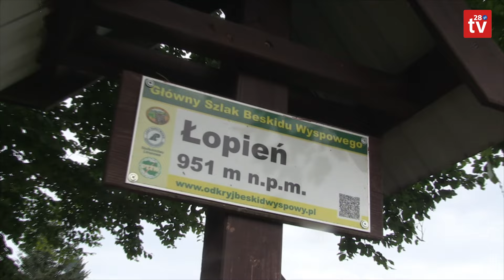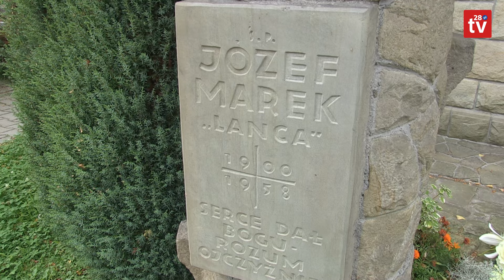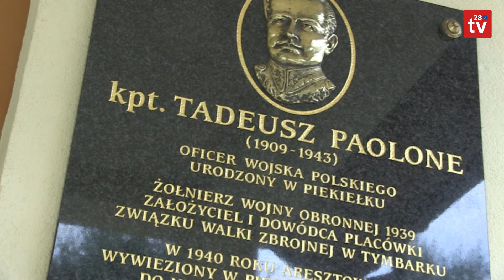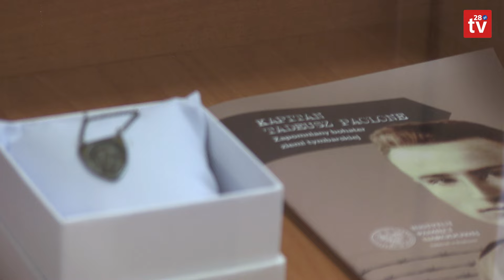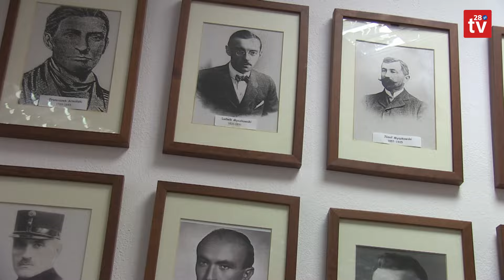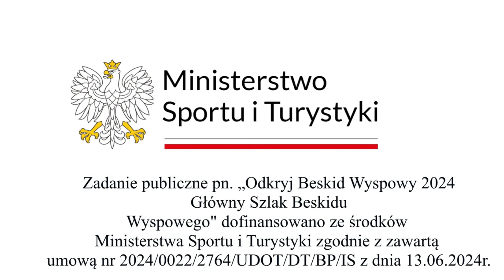OBW 2024. Na Łopieniu spotkanie z górską pasją i muzyką Jurkowian